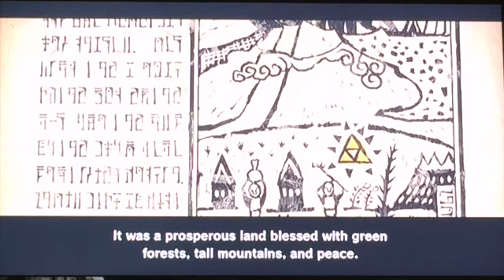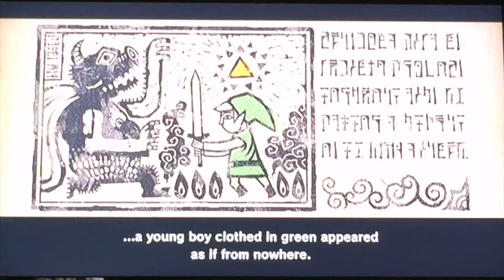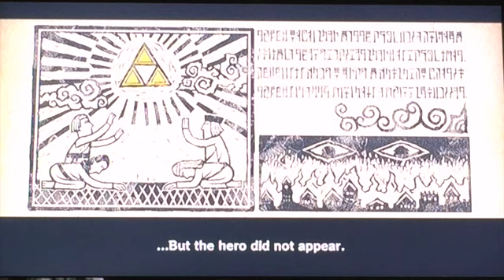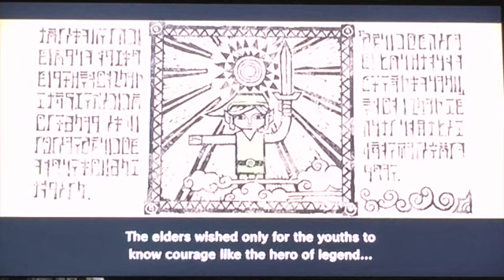Legend of the Golden Dorito- Wind Waker HD- PREVIEW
Pete gets in on some let's play action. Like/comment if you wanna see more! Also, what game would you like to see Pete do a full let's play of (if he were to do one)?